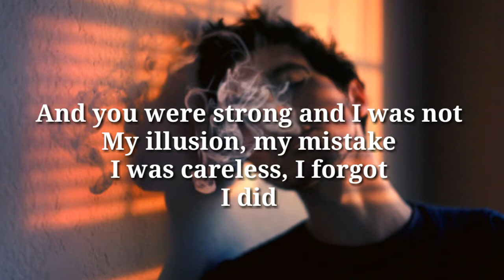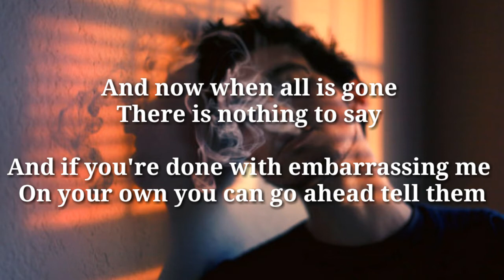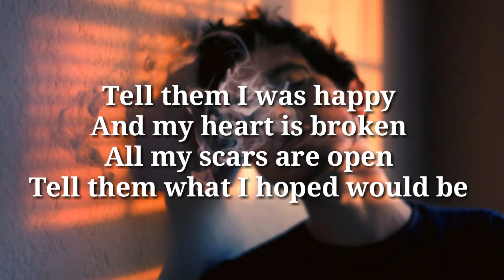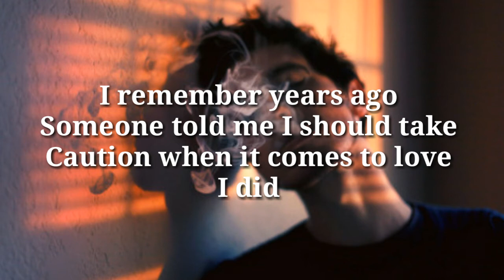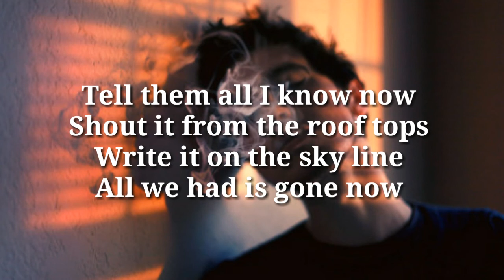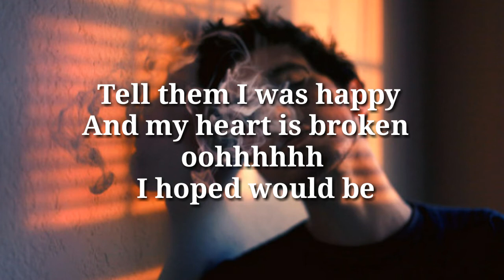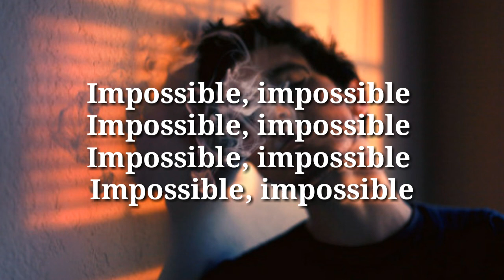Impossible - James Arthur (lyric)